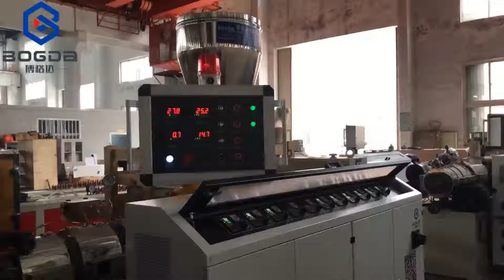BOGDA Extruder PVC Skirting Board Extrusion Machine